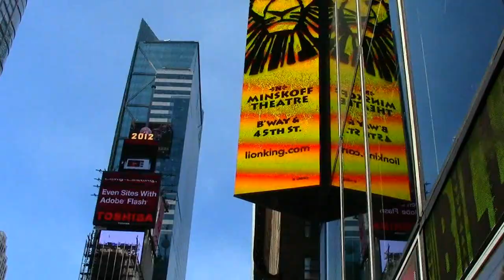"Floating Through Times Square"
Shooting with Canon Vixa HFR 300 on Cinema Mode / 24p.  YouTube fixed the shakiness.